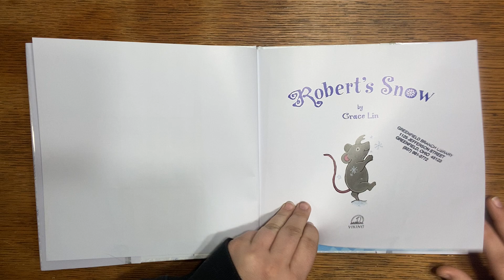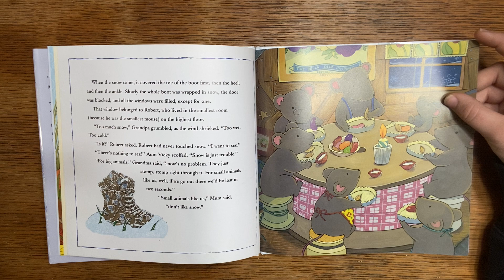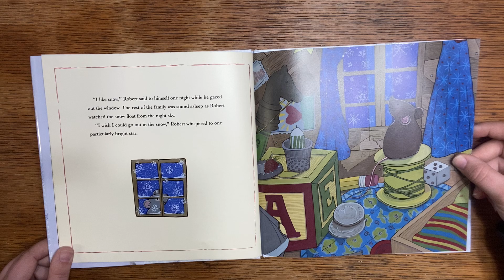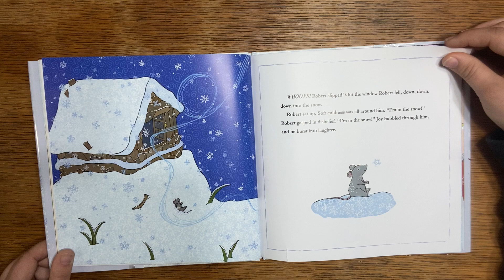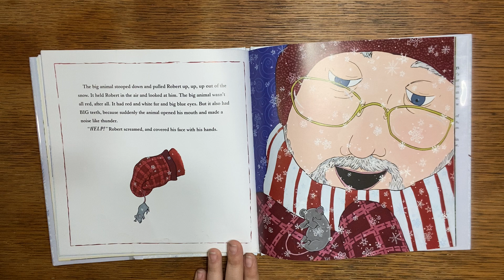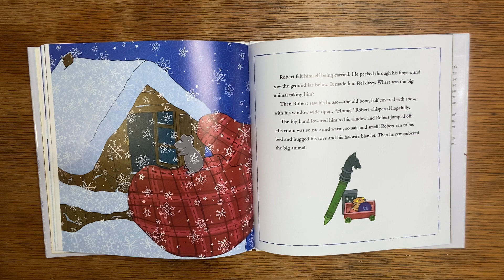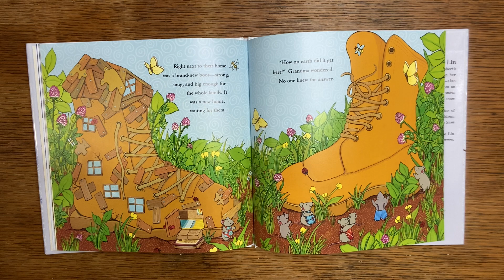Robert's Snow By: Grace Lin